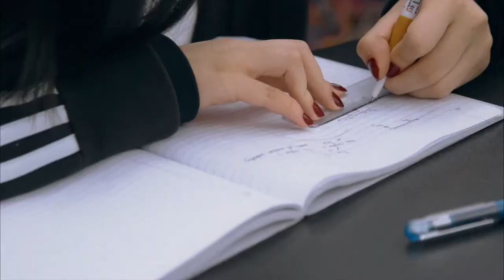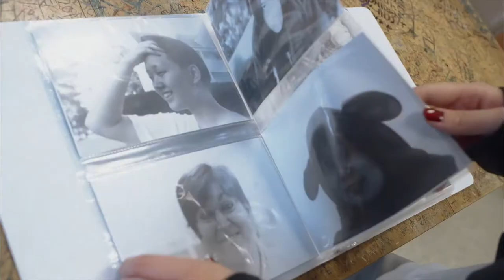'Day in the Life' at Grier School - Chujun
See what a day is like for a Grier School student! Follow along with Chujun as she attends classes, extra activities and more.